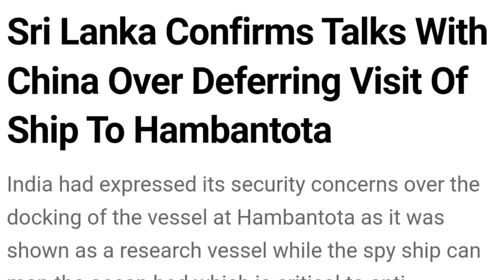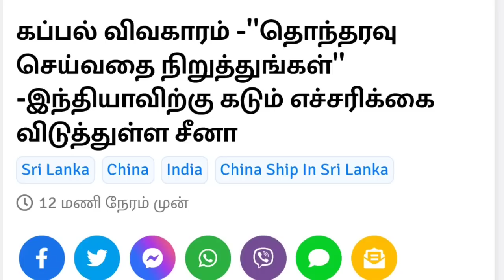பாஜகவில் இணையும் ரஜினி ? ஆளுநர் சந்திப்பின் பின்னணி | திமுக எடுத்த முடிவு | மோடி அரசு அடித்த சிக்சர்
ACTOR RAJINIKANTH GOVERNOR RN RAVI MEETING NEWS TODAY